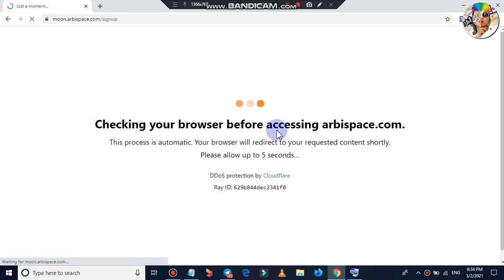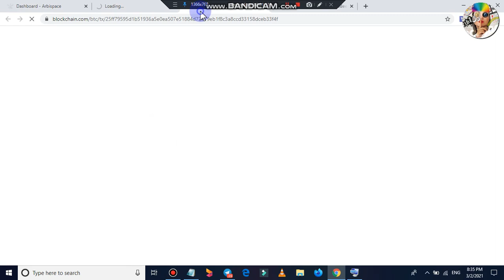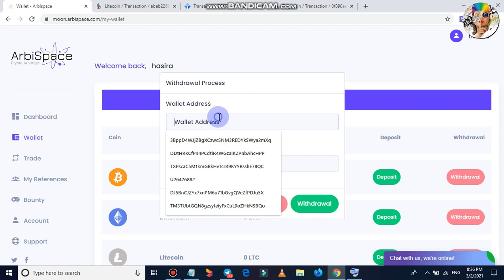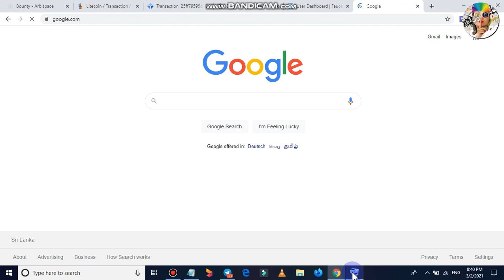Earn Free Bitcoin | New Website | 100 Sathoshi Per Claim | Free Method | emoney sri lanka | YT WADDA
🙏  E money ගැන CrypoCurrency  උපයන කම සිංහලෙන් දැනගන්න ඔයත් කැමතිද?

🙏  කෝරෝනා සමයේ නිවසේ සිට මුදල් ඉපයීමට පහසුම විධි දැනගන්න ඔයත් කැමතිද?

🛡️ මේ වගේ අලුත්ම සයිට්, Airdrop එසැනින් දැනගන්න අපේ Telegram Channel එකට එකතු වෙන්න

🛡️ මේ වගේ අලුත්ම සයිට්,Airdrop ගැන ගැටළු තියනවනමි අපේ Telegram Group එකට එකතු වෙන්න

🛡️Comments       ✍️✍️✍️✍️✍️✍️✍️✍️

Bitcoin sinhala
how to earn e money in sri lanka